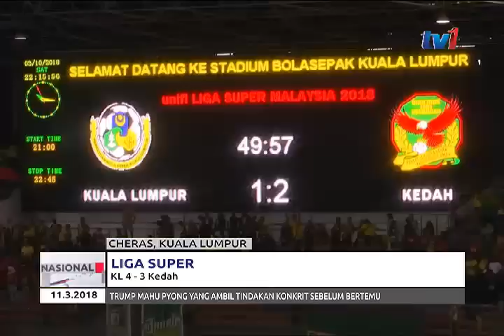LIGA SUPER 2018 – KL 4 – 3 KEDAH [11 MAC 2018]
Dalam satu lagi perlawanan;

Pendatang baharu Liga Super Kuala Lumpur  menundukkan  Kedah   4-3  di Stadium Bola Sepak Kuala Lumpur, Cheras.

Tuan rumah bermula baik apabila membuka tirai jaringan seawal minit ketiga menerusi Zaquan Adha Radzak namun berjaya disamakan semula oleh penyerang pelawat dari Sepanyol Pablo Pallares tujuh minit kemudian.

Bersambung babak kedua, Kedah terlebih dahulu di depan menerusi  Liridon Krasniqi pada minit ke-50.

The city Boy terus mengasak untuk giliran mereka menyamakan kedudukan 12 minit kemudian oleh Guilherme De Paula untuk 2 gol sama.

Perlawanan terus dramatik, dengan masing-masing mengejar satu sama lain.

Kuala Lumpur kembali didepan  apabila Paulo Josue menjaringkan gol ke3 tuan rumah minit ke 82. Kedah menghampiri  dan mengikat kedudukan 3 sama sekali lagi menerusi  Pallares pada minit terakhir perlawanan.

Ketika Perlawanan  dilihat bakal berkesudahan seri,   Ashri Chuchu menghadiah gol kemenangan kepada Kuala Lumpur pada masa kecederaan sekali gus memastikan tiga mata penuh milik pasukan tuan rumah.